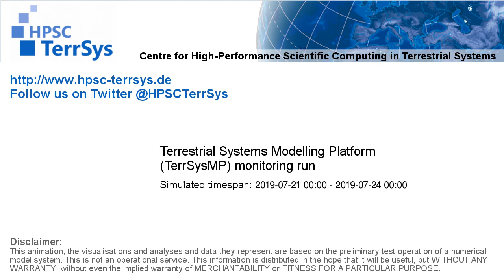TerrSysMP monitoring run 2019-07-21 - 500hPa air temperature aund geopotential - Europe (72h)